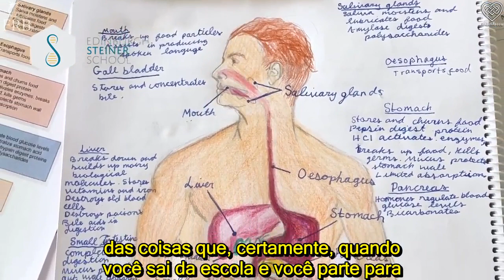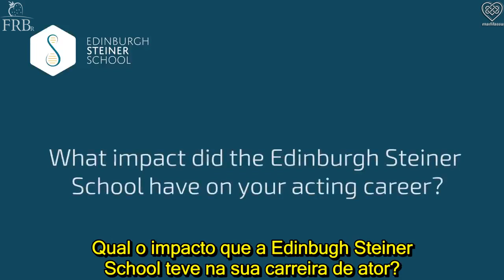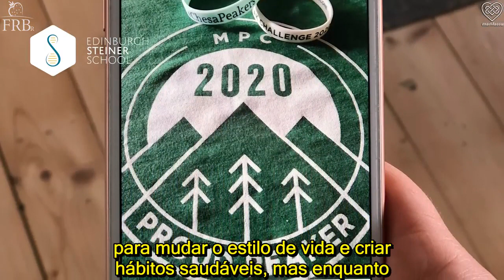Sam Heughan fala com Edinburgh Steiner School - LEG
Sam Heughan fala com sua ex-escola, Edinburgh Steiner School, sobre a importância dela na sua formação.
LEGENDADO